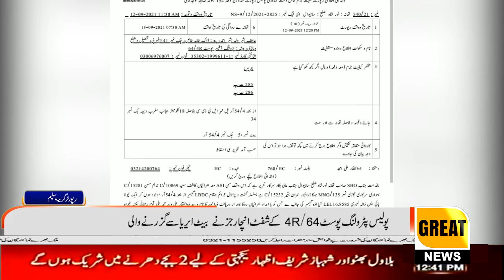Police Patrolling Post 64 / 4R from Sahiwal under the direction of Noor Shah Sahiwal